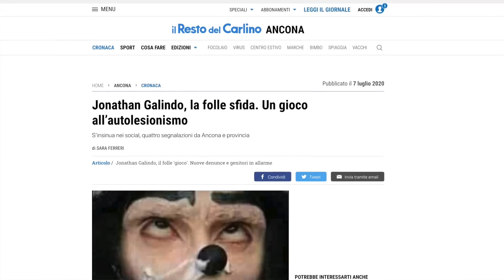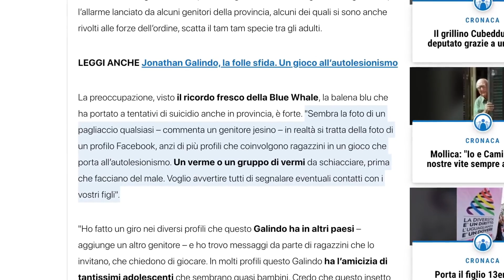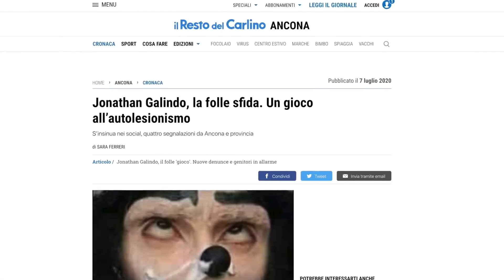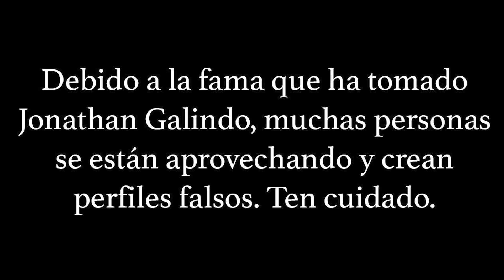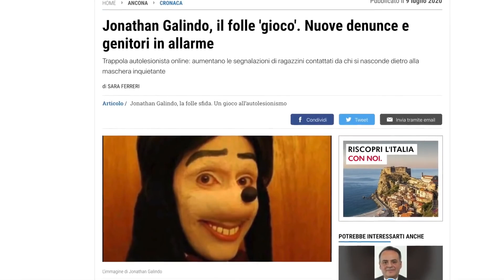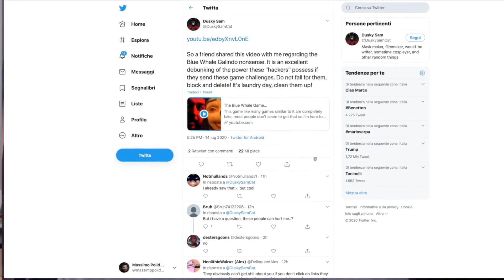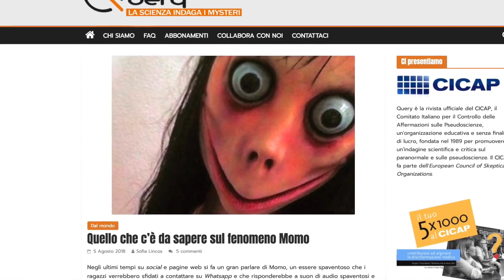FAKE: IL CASO JONATHAN GALINDO!! **Misteri del Mondo** eGO ft. Umberto Visani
Ciao ragazzi,
Ecco a voi una nuova puntata della rubrica Misteri del Mondo!
In questa puntata Umberto Visani noto scrittore, ricercatore e rubricante della trasmissione Mistero di Italia 1 parlerà di Jonathan Galindo, un personaggio molto strano ritornato alla ribalta per un recente caso di cronaca.
Buona visione! Fateci sapere nei commenti cosa ne pensate e diteci quale argomento vorreste che venisse trattato nelle puntate successive.

GUARDA ANCHE:
LA DAMA VELATA SVELA IL SUO NOME ** LA DAMA VELATA ** eGO e il Castello di Lagnasco

UN'ENTITA' MUOVE GLI OGGETTI DAVANTI A NOI ** LA DAMA VELATA ** eGO e il Castello di Lagnasco

SI MANIFESTA E L' ABBIAMO REGISTRATO, IL FANTASMA APRE LA PORTA *LA DAMA VELATA* eGO e il Castello

HA FATTO MALE A CLAUDIA E TROVIAMO LA STANZA DELLE TORTURE *LA DAMA VELATA* eGO-Castello di Lagnasco:

LAMENTI DALL' ALDILA' LI SENTIAMO E REGISTRIAMO ** LA DAMA VELATA ** eGO e il Castello di Lagnasco:

PASSIAMO LA NOTTE IN UN CASTELLO INFESTATO ** LA DAMA VELATA ** eGO e il Castello di Lagnasco:

IL SEGRETO DEI CERCHI NEL GRANO | CHI LI CREA? ** Misteri del Mondo ** eGO ft. Umberto Visani:

RAPIMENTO ALIENO O FAKE ? | IL CASO DI FRANK FONTAINE ** Misteri del Mondo **eGO ft. Umberto Visani:

Abbiamo registrato un EVP di classe A *dobbiamo andare via* eGO ft. Sibylla Martina & Don Paolo Dj:

IL DJ DON PAOLO E' STATO TOCCATO DA UN' ENTITA' ** eGO ft. Sibylla Martina & Don Paolo Dj **: